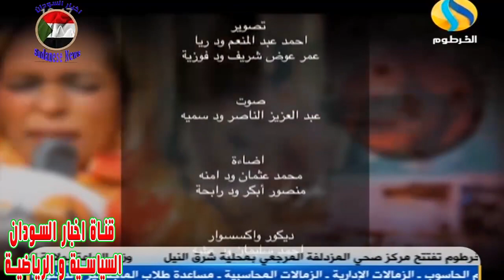نشرة نسوان 2 الحلقة الثالثة -مشاكل الخطوبة - دراما سودانية رمضان 2017 قناة الخرطوم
الان انضم الي قروبنا علي الفيسبوك و الواتساب عبر الروابط
قروب كورة سودانية اون لاين ⚽️ هلال مريخ ⭐🌙روابط بث مباشر 📱💻 اخر الاهداف
اخبار السودان السياسية والرياضية ⚽ Sudanese News
مباريات_الهلال󾀔_والمريخ⭐
بث مباشر
بث مباشر قناة الملاعب الرياضية 󾠜
SUDAN SPORT LIVE YOUTUBE
موبايل󾔥 وكمبيوتر󾔸
فقط عبر الرابط المباشر 󾮚�󾮚�
YOUTUBE.COM/SUDANESENEWS
SUDANESE NEWS اخبار السودان  🇸🇩 السياسية و الرياضية📰
قناة اخبار السودان السياسية و الرياضية
سودانيز نيوز

نشرة نسوان 2
نشرة نسوان xl
مسلسل نشرة نسوان
دراما نشرة نسوان
مسلسلات سودانية رمضان 2017 كلمات مفتاحيه اضافيه : الدوري السوداني 2018 / 2017